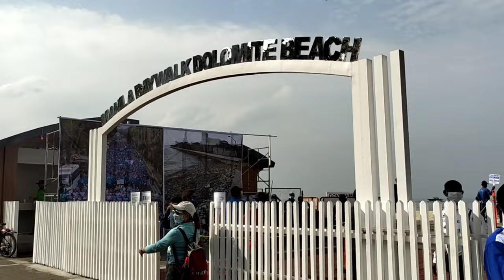DOLOMITE BEACH SOFT OPENING DAGSA ANG TAO | MANILA BAY UPDATE: OCTOBER 16, 2021